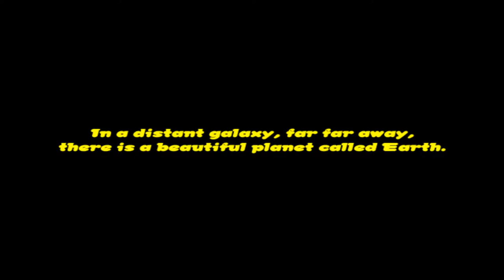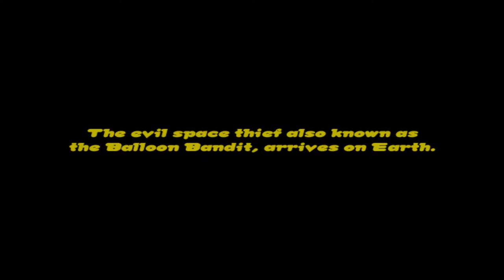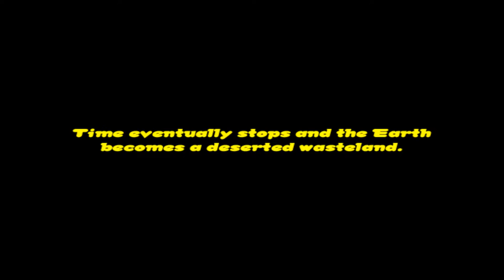Balloon Pop | Dolphin Emulator 5.0-8533 [1080p HD] | Nintendo Wii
Dolphin 5.0 (dev build 8533) Balloon Pop Nintendo Wii in 1080p HD.

Showing off gameplay of Balloon Pop for the Nintendo Wii using the Dolphin Wii / Gamecube emulator for Windows (version 5.0-3605).  With Dolphin you can play the best Wii games, such as Mario Galaxy 1 and 2, The Legend of Zelda: The Twilight Princess, Metroid Prime 3: Corruption, Super Smash Bros. Brawl, Kirby's Return to Dream Land, New Super Mario Bros. Wii, Wii Play, and Mario Kart Wii.